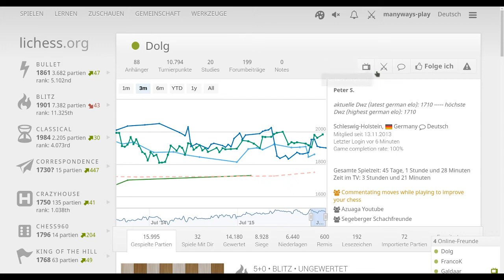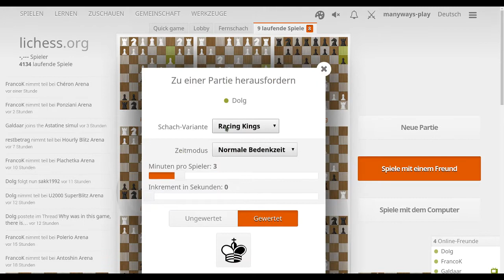Was lange währt, wird letztlich Dolg! [Bonus: Geschichten aus meiner Schachkarriere]